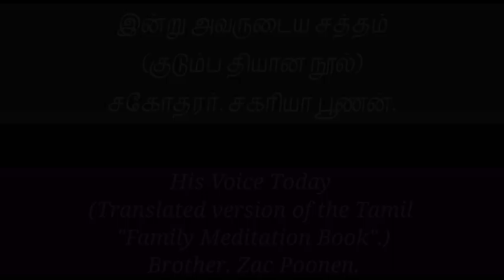Q 02. How to get this kind of zeal? (I will not let you go until you bless me.. Genesis 32:26)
Q 01. (நீர் என்னை ஆசீர்வதித்தாலொழிய உம்மைப் போகவிடேன். ஆதியாகமம் 32:26) இந்த வைராக்கியத்தை நான் எப்படி பெற்றுக்கொள்வது?

Answers by Br. Sandeep Poonen.
மொழிபெயர்ப்பு  சகோ.வின்சென்ட்.